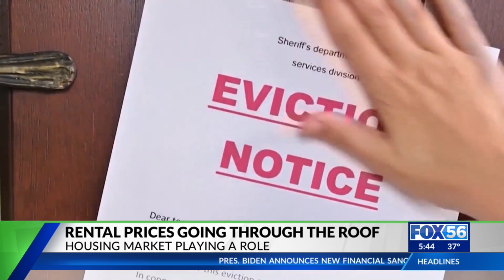Rental prices going through the roof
How the Housing Market is impacting the price to rent houses.